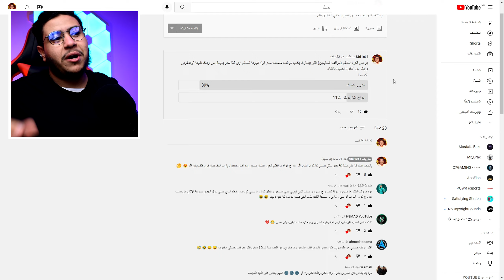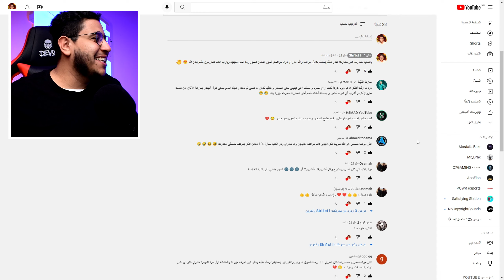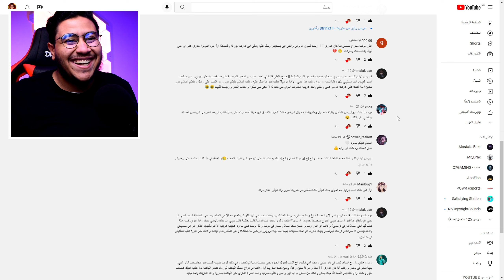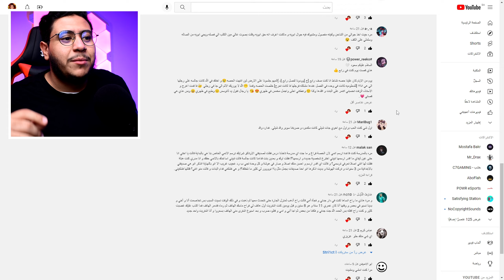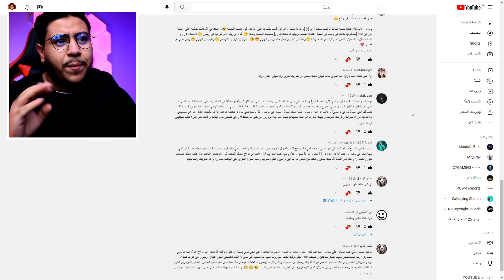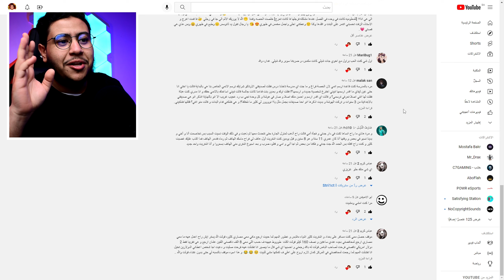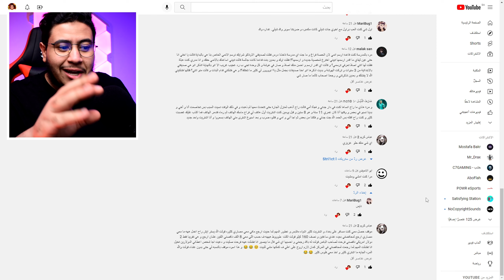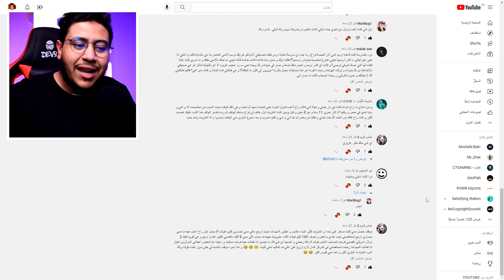مواقف المتابعين1 :(تضاربوا وطلعوا أصحاب🔥😱)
كود الايتم شوب حقي🛒: si1
رابط الدعم المادي وشكراً لك عالدعم المعنوي❤
مدى فيزا ماستركارد:👇

(وما توفيقي إلا بالله عليه توكلت وإليه أُنيب)

مواقف المتابعين
جراند المحسنة
قراند المحسنة